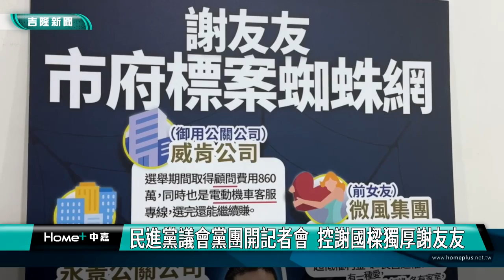民進黨議會黨團｜謝國樑｜民進黨議會黨團開記者會 控謝國樑獨厚謝友友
市府: 民進黨團介入罷免明確證據 老調重彈無意義
(中嘉新聞記者黃紹銘/基隆採訪報導)
民進黨基隆市議會黨團，11日召開記者會，指出市長謝國樑上任後，多項市府標案都與其關係密切的人及業者，質疑謝市長掏空市場，不過，市府發言人府發言人呂謦煒表示，民進黨日前才說沒有介入罷免案，居然具名連文宣都發出來了，這不就是介入選舉投票的最佳案例嗎？老調重彈實無意義。
民進黨市議會黨團會召開記者會，指出，包括東岸微風商場、電動機車專案辦公室、楊寶楨政策大使等6項標案，都與謝國樑或家族關係企業有關連。
針對民進黨團開記者會指控，市政府發言人回應，民進黨團前一天才說
，黨團沒有介入罷免案，但是隔一天，居然具名文宣都出來了，證明就是介入選舉投票的最佳案例。